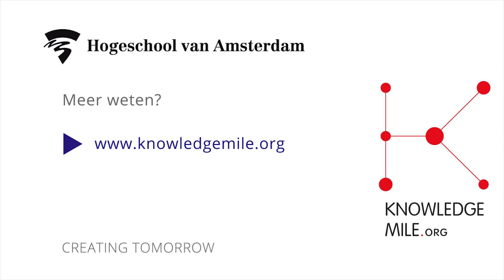ROEF 2016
ROEF festival in Amsterdam op 9 september. Een initiatief van ACIN/Knowledge Mile.